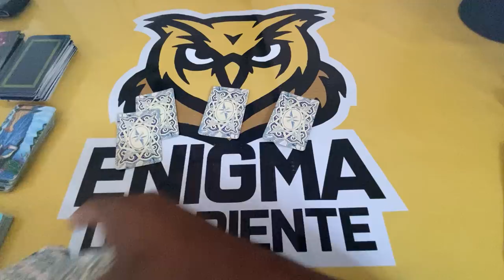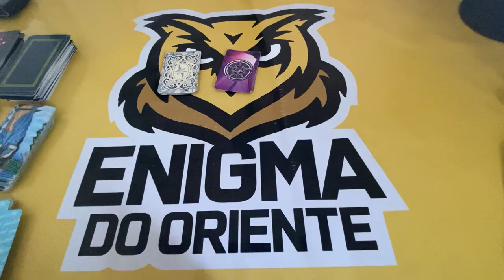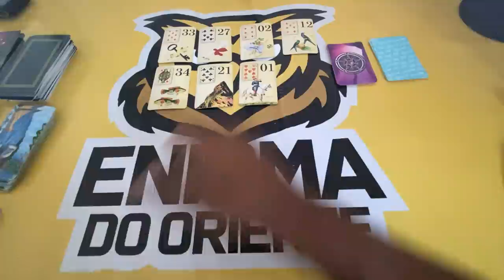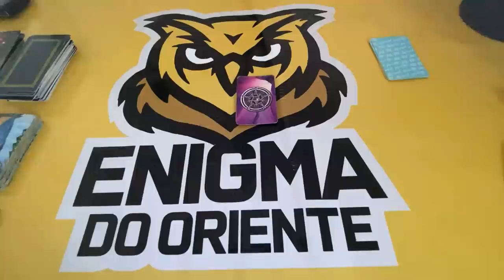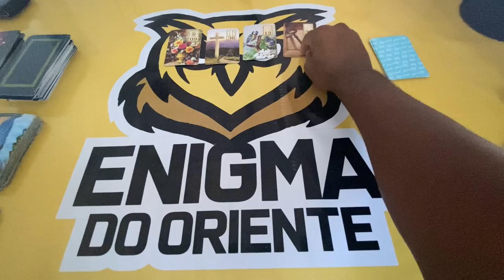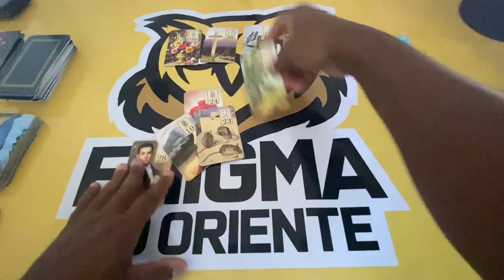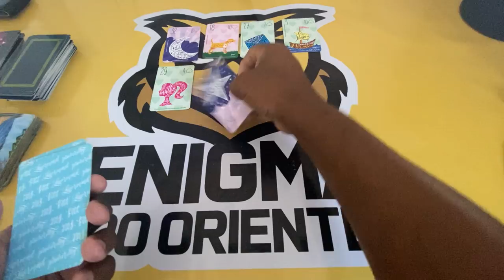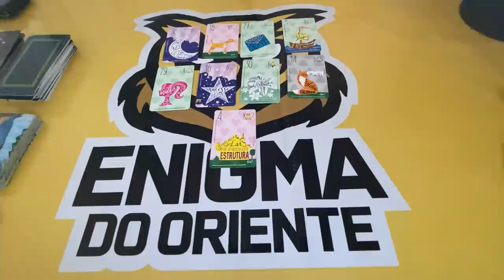ELE HOJE EM RELAÇÃO A VOCÊ! !!💘 [ Tarot Responde ] Tarô [Tarô ] Tarot